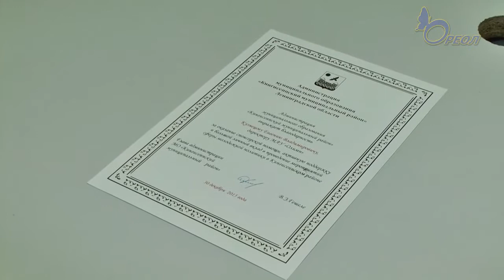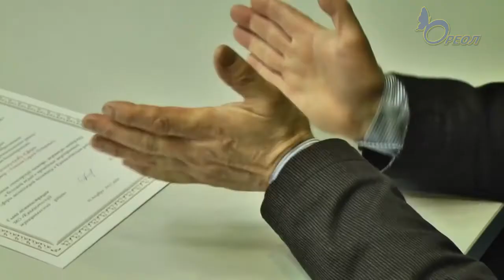Торжественное мероприятие: чествование неравнодушных жителей Кингисеппа. Ореол